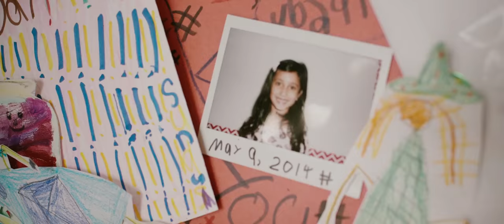Soccer Shots Stories of Impact - Los Angeles, CA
Our Soccer Shots families are a constant reminder of the opportunity we have to leave a lasting impact on those we serve nationwide. Meet the Khatri Family from Los Angeles, CA and hear their Soccer Shots story.